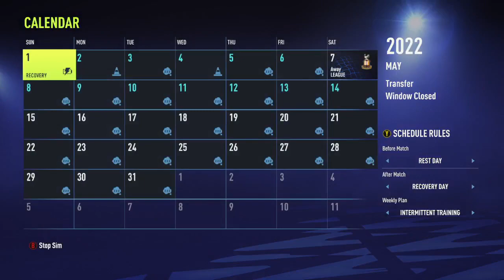Youth Squad Heroes - Ep 3 - Carlisle United